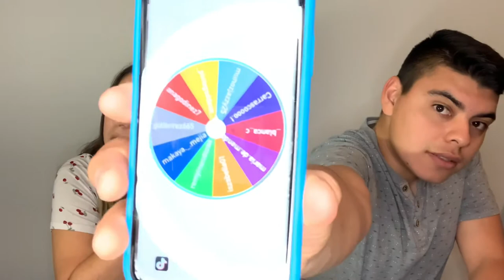ASKING QUESTIONS TO EACH-OTHER *GAME*!!/Announcing the giveaway winner’s!!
Welcome back to This E&i today’s video is about announcing the giveaway winners so keep on watching 🙌🏻🙌🏻👀👀❤️ keep watching till the end we ended up doing a muck-bang and asking questions to each-other it was super funny 😆 must watch till the end 👀👀🙌🏻🙌🏻😎😂

Facebook Elias Gomez